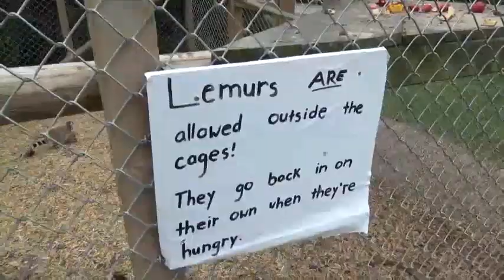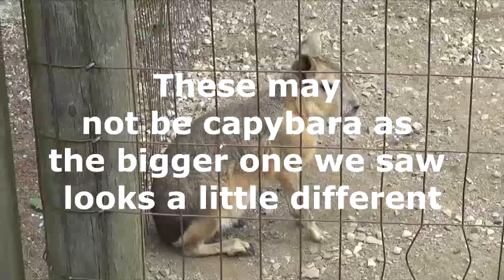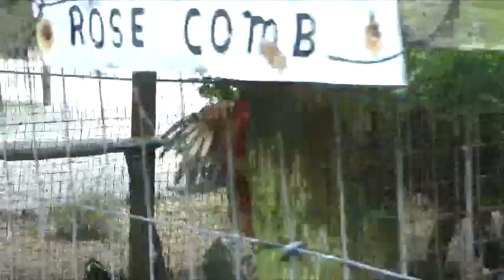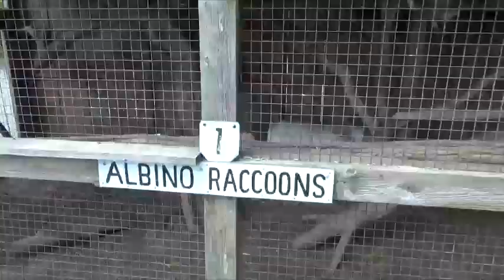Greenview Aviaries 2019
a park and zoo ive been going since i was very little always loved going here